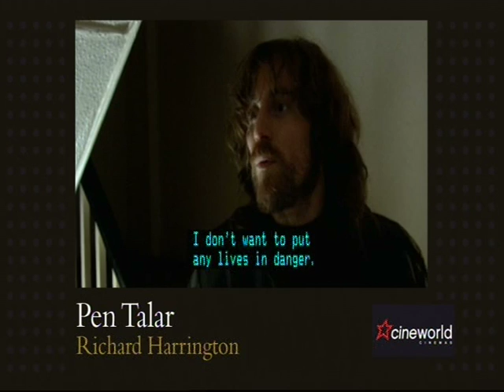Stuart Brennan wins a BAFTA!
Stuart Brennan winning Best Actor at the BAFTA Cymru Awards 2011.